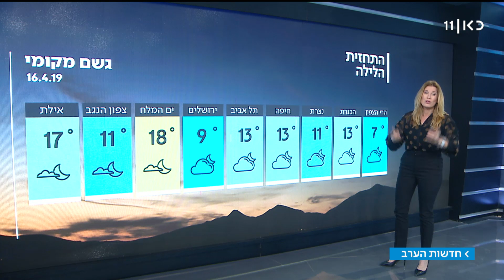התחזית 16.04.19: גשם מקומי עד לשעות הצהריים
כאן חדשות | פסח קר לפנינו עם סיכוי לגשם, בעיקר בצפון. הטמפרטורות ליום רביעי: ירושלים 16, תל אביב 19, חיפה 17, הכנרת 22 ואילת עם 27 מעלות. תחזית מזג האוויר עם שרון וכסלר, מתוך חדשות הערב 16.04.19